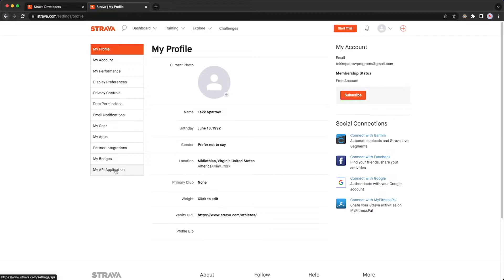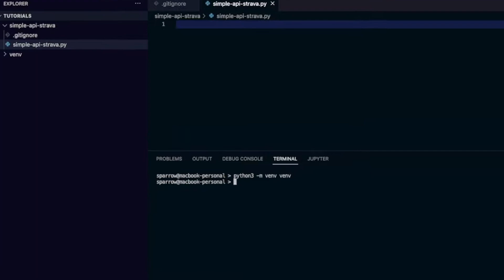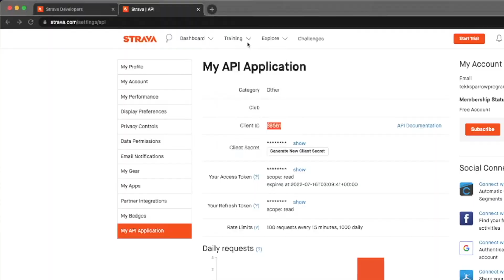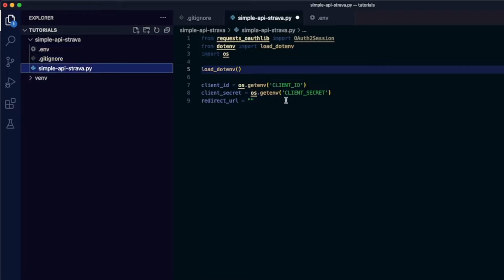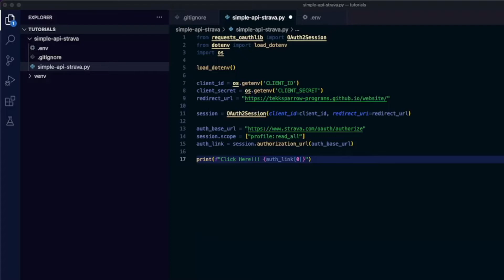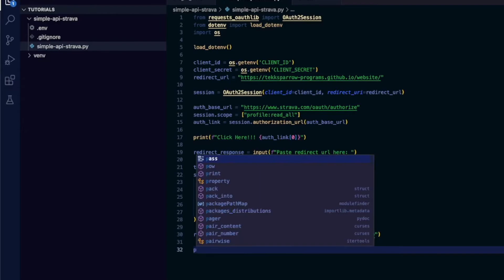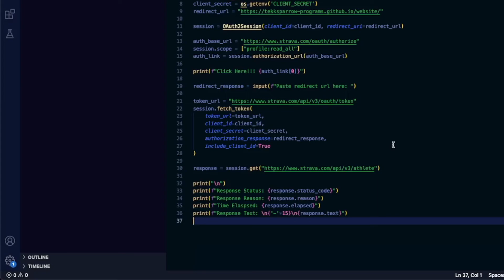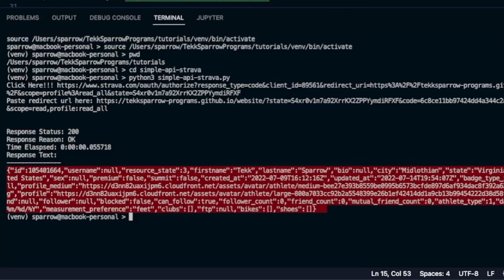Strava Simple OAuth API Example: python & requests-oauthlib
In this simple oauth api example we register a app with Strava, set up a coding environment, code a simple api example to get an auth code, exchange it for a token, and finally make a call to Strava's api to return an athlets profile.

00:24 - Registering an app with Strava.
02:24 - Setting up coding environment.
04:39 - Coding the run file.
17:07 - Running code and examining response.